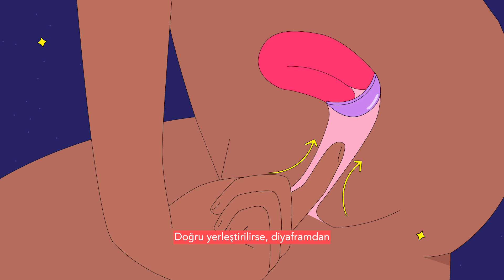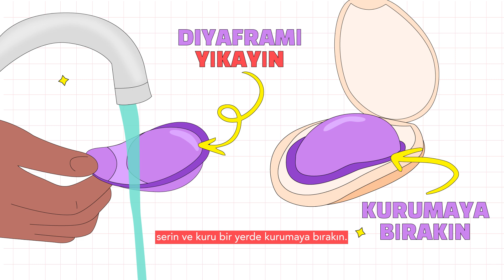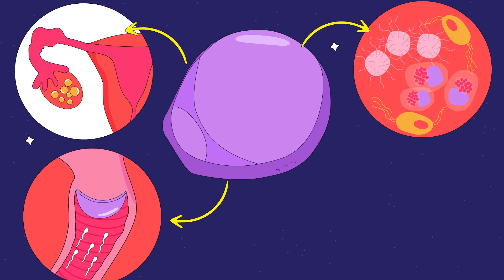Diyafram kontraseptif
Diyafram, cinsel ilişkiye girmeden önce rahim ağzını örterek spermin rahme ulaşmasını engelleyen bir kontraseptif araçtır. Vajinaya yerleştirilmeden önce spermisit ile kaplanması gerekir. Farklı boyutlarda mevcuttur ve doğru kullanımı için eğitimli bir sağlık uzmanından yardım almak gerekebilir. Videomuzda diyaframın nasıl çalıştığını ve kullanımı hakkında tüm detayları öğrenebilirsiniz!